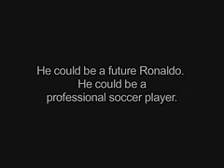BRAZILIAN SOCCER PLAYER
BRAZILIAN KID PLAYING SOCCER AND ASKING FOR MONEY IN THE STREETS OF BRAZIL.